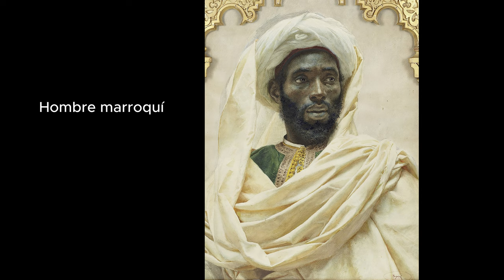JOSEP TAPIRO, UN PINTOR CATALÁN SE VA A VIVIR A MARRUECOS.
José Tapiró y Baróa​ (Reus, 7 de febrero de 1836-Tánger, 4 de octubre de 1913) fue un pintor español. Está encuadrado dentro del orientalismo.
Tras su primer viaje a Tánger en 1871, acompañado de su amigo y compañero de estudios Mariano Fortuny y de Bernardo Ferrándiz y Georges Clairin, comenzó a reflejar las escenas del Marruecos que conoció entonces, con gran entusiasmo. Después de la muerte de Fortuny se instaló definitivamente en Tánger, en el año 1876, hasta su fallecimiento en 1913, con una breve estancia en España entre 1907 y 1908. Durante todos aquellos años plasmó con precisión y preciosismo escenas africanas de la época, mostrando una especial maestría en la técnica de la acuarela.